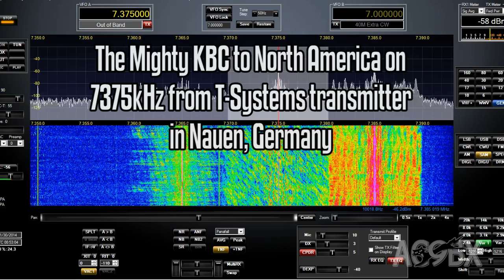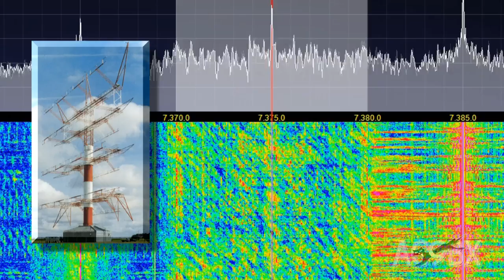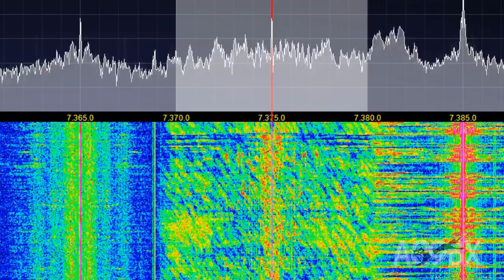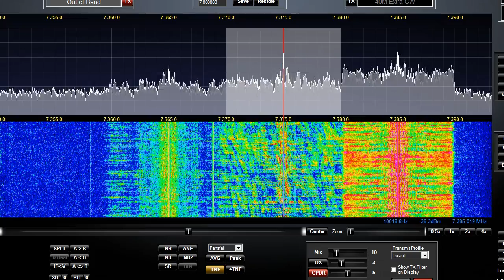Mighty KBC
Hearing The Mighty KBC well in Illinois from Germany. I think it's cool hearing this sort of content on Shortwave. I miss the old WRNO and stations playing popular music, BBC game shows, news from Israel, Turkey, Netherlands, and so on.

Genuine RTL-SDR Blog USB Dongle
Sangean 909 Shortwave Radio